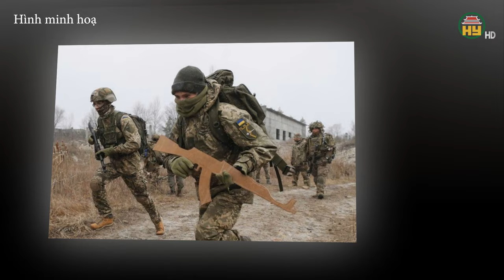Bẫy “tử thần” cho Ukraine, Loạt tên lửa Iskander đã sẵn sàng chờ lệnh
Hưng Yên TV | Bẫy “tử thần” cho Ukraine, Loạt tên lửa Iskander đã sẵn sàng chờ lệnh

Tiktok: Truyền hình Hưng Yên
Facebook: Đài Phát thanh và Truyền hình Hưng Yên
Zalo: Đài PTTH Hưng Yên